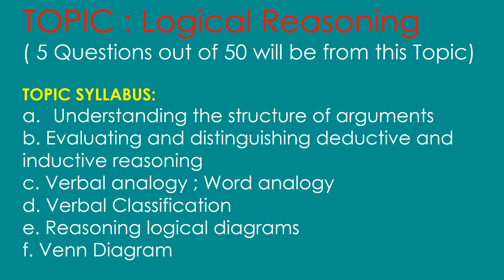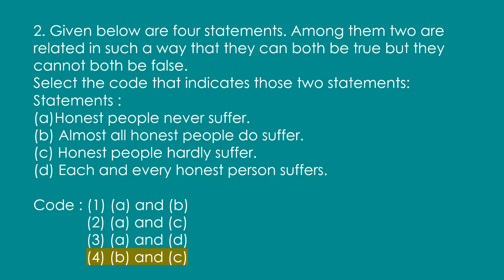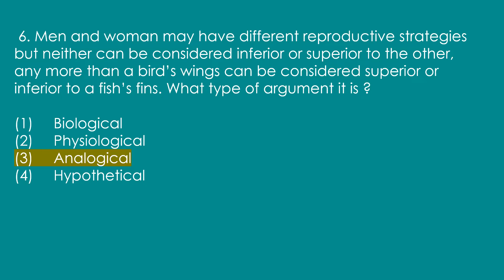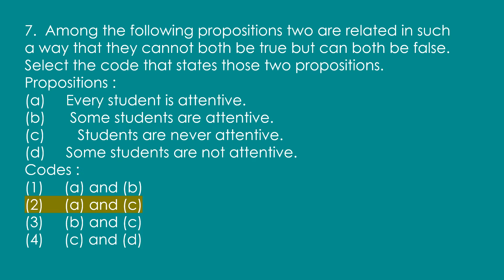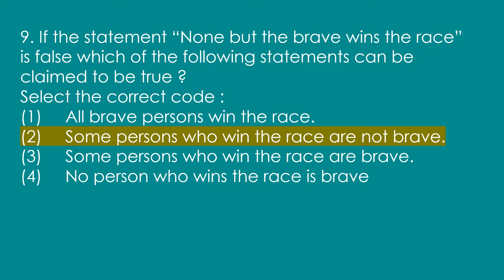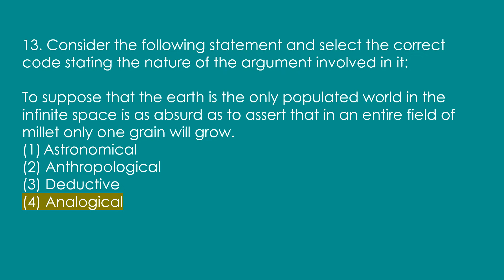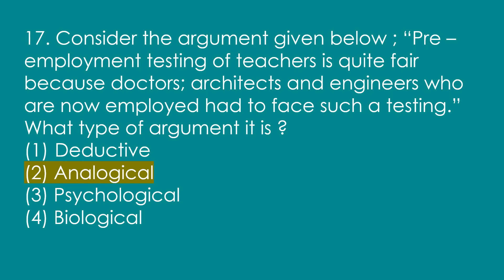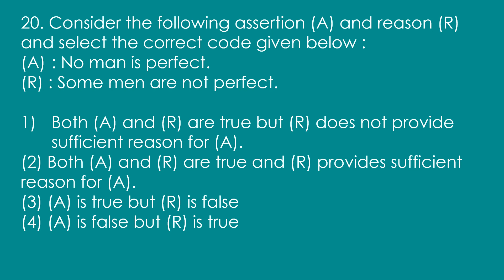LOGICAL REASONING PART-01 II UGC NET/JRF II PAPER-01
THIS THE FIRST PART OF LOGICAL REASONING SERIES... IF YOU WANT TO UNDERSTAND THE TOPIC, PLEASE VISIT "COMMERCE NET ACHIEVERS" CHANNEL... KEEP PRACTICING AND KEEP LEARNING..